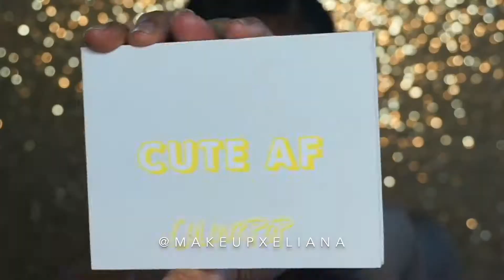SUMMER SIMPLE GLAM | Makeup By Eliana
Summer has approached and sometimes it’s just way to hot for a beat face so here is a simple light weight look you guys can do for summer 18’💁🏽‍♀️🌟 •
🌟 @soldejaneiro soldejaneirobumbumcream soldejaneiro I LOVE MY BUM BUM CREAM 😭😭‼️😍
🌟 @covergirl covergirl covergirlfoundation covergirlhealthyelixir shade Golden Tan 🤟🏽 AMAZING FOUNDATION FOR THIS SUMMER ‼️‼️😯
🌟 Eye Shadow Pallet @colourpopcosmetics colourpopcuteaf colourpopcosmetics •
Products: @toofaced toofacedpeachprimer @anastasiabeverlyhills anastasiabeverlyhillsdipbrow anastasiabeverlyhillscontourkit @maybelline maybellinechromehighlighter @ofracosmetics ofrablush @lagirlcosmetics lagirlliplinerpencil I keep it spicy @fentybeauty fentybeautycontour @battingtonbeauty battingtonbeauty @maccosmetics macprepandprime @tartecosmetics